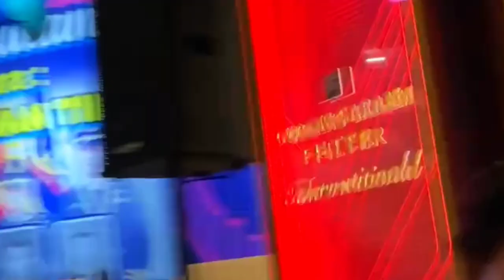Syukuran Acara wisudawan Timor 🐊 (AMN Cilacap)2024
Acara syukuran wisudawan Dari Pulau Timor🐊

 Happy graduation three brothers🧑‍✈️⚓🥳
Brother Riky
Brother Dion
Brother Sena

pendidikan di Kampus
AKADEMI MARITIM NUSANTARA CILACAP
pelayaran ⚓🇮🇩❤️

Salam Gacor 🔥